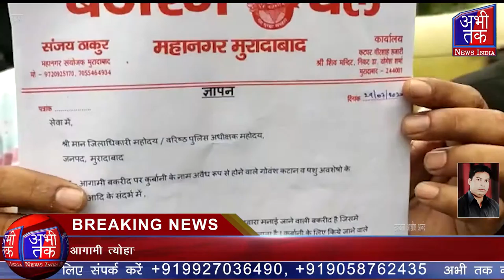विश्व हिंदू परिषद एवं बजरंग दल के कार्यकर्ताओं ने एसएसपी को सौंपा ज्ञापन Abhi Tak News